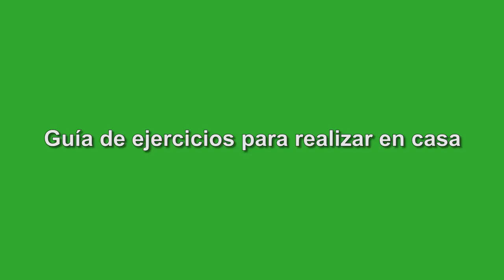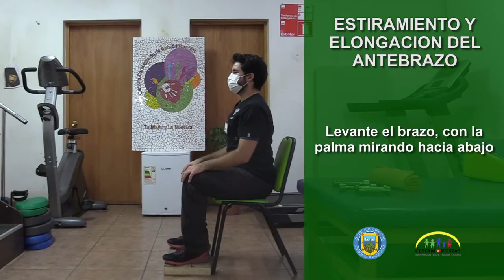EJERCICIOS PARA ADULTOS MAYORES EN CUARENTENA🧎👴🏼👵🏼🪑💪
Con el propósito que las personas mayores que se encuentran realizando cuarentena para prevenir el contagio de COVID-19, puedan realizar actividad física en sus hogares, los kinesiólogos del Cesfam prepararon dos ciclos de ejercicios, uno para los miembros superiores y otros para los inferiores, que incluyen también estiramiento, elongación y equilibrio.

El objetivo es que las personas mayores no pierdan movilidad debido al confinamiento y esta rutina fue diseñada previniendo no causar ningún tipo de lesión. Puede realizarse con algunos implementos que son habituales en el hogar, por ejemplo, si no se cuenta con un burrito, se puede usar una silla o una mesa, y si no se tienen mancuernas, se puede recurrir a un kilo de arroz, de azúcar o cualquier otra objeto de un peso similar.

En el siguiente vídeo se muestran los ejercicios de fortalecimiento de miembros superiores. ⬇️